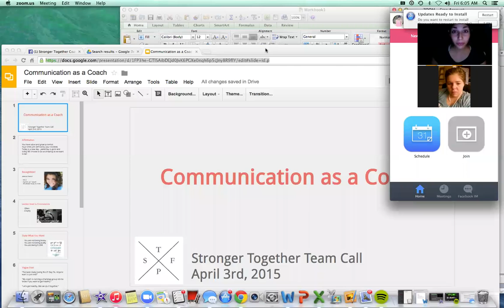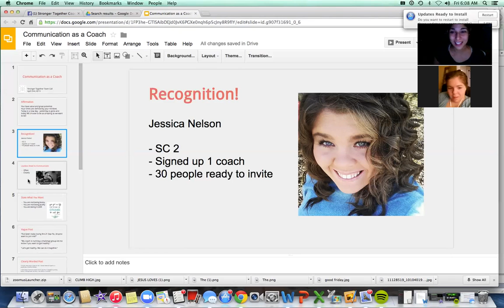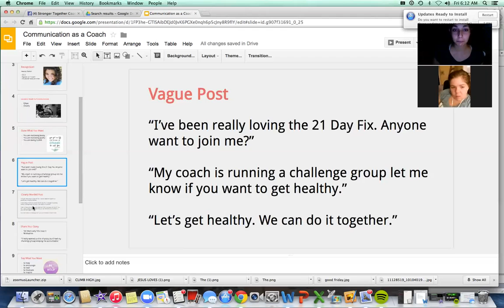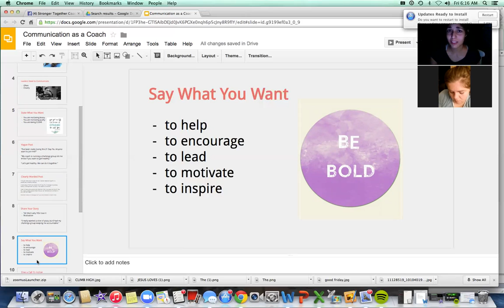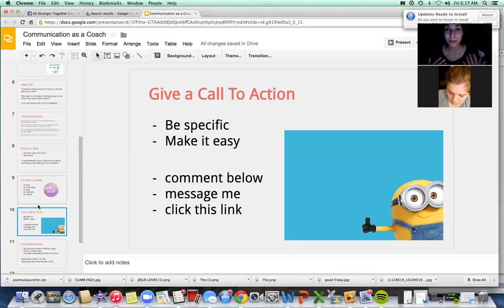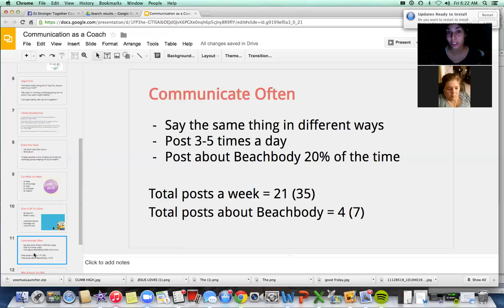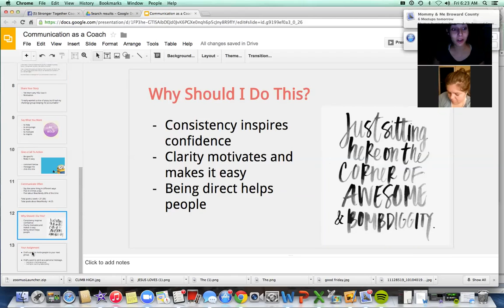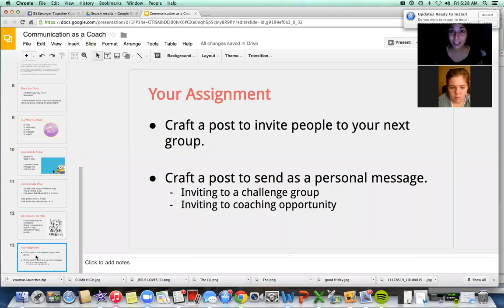Team Call: April 3, 2015: Communication as a Coach